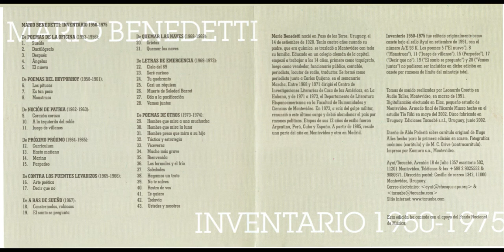Mario Benedetti - Corazón coraza - ''Inventario'' (1950-1975)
Autor

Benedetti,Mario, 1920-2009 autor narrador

Título

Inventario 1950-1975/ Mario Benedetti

Montevideo : Ayuí, p2002.

Serie

Link( La palabra ; 93 )
Nota General

Poemas de Mario Benedetti en la voz de su propio autor.

Contenido

1. Sueldo
2. Dactilógrafo
3. Después
4. Ángelus
5. El nuevo
6. Los pitucos
7. Es tan poco
8. Monstruos
9. Corazón coraza
10. A la izquierda del roble
11. Juego de villanos
12. Currículum
13. Hasta mañana
14. Marina
15. Parpadeo
16. Arte poética
17. Decir que no
18. Consternados, rabiosos
19. El santo se pregunta
20. Grietas
21. Quemar las naves
22. Cielo del 69
23. Seré curioso
24. Tu quebranto
25. Casi un réquiem
26. Muerte de Soledad Barret
27. Oda a la pacificación
28. Vamos juntos
29. Hombre que mira a una muchacha
30. Hombre que mira la luna
31. Hombre preso que mira a su hijo
32. Táctica y estrategia
33. Viceversa
34. Mucho más grave
35. Bienvenida
36. Los formales y el frío
37. Soledad
38. Hagamos un trato
39. No te salves
40. Rostro de vos
41. Te quiero
42. Todavía
43. Ustedes y nosotros.

Temas

LITERATURA URUGUAYA,REDACCIÓN DE LITERATURA,POEMAS,NARRACIONES,AUDIO LIBROS,URUGUAY,Mario Benedetti,autor narrador,Inventario,1950,1975,